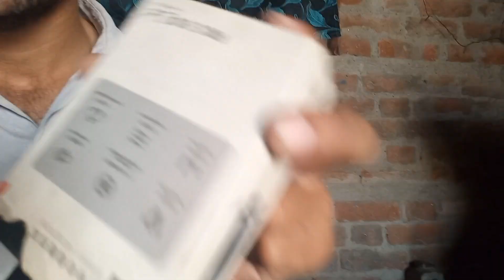मेरी wireless mic ready ho gayi h.. next video jaldi hi aayegi.. channel ko subscribe karo please